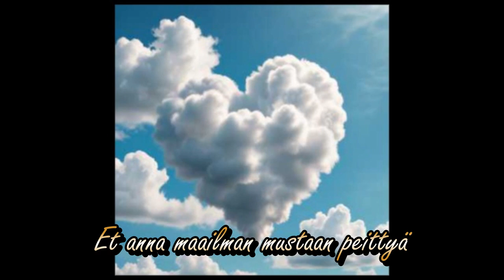jpm feat. Suno: Lempi-ihmiseni olet sinä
Kadut täynnä elämää
Taivaalla tähdetkin loistaa
Sinun kanssasi kuljen
Tukien toinen toistaan

Lämpö sydämessäni
Kun sinä olet vierellä
Kaikki huolet häviää
Olet parasta elämässä

Lempi-ihmiseni olet sinä
Kaiken kauniin saat aikaan sinä
Et anna maailman mustaan peittyä
Jotain positiivista voi aina löytyä

Tähtitaivas ylläni
Sinun katseesi kohtaan
Murheet pois pyyhkäiset
Rakkauteni vain kasvaa

Aurinko kun laskee
Sinut näen joka kerta
Unelmissa saavut
Aina kaipaan enemmän

Aurinko kun laskee
Unelmissa saavut
Aina kaipaan enemmän